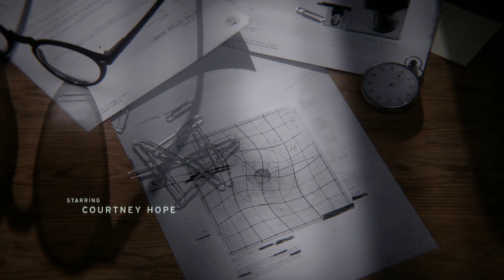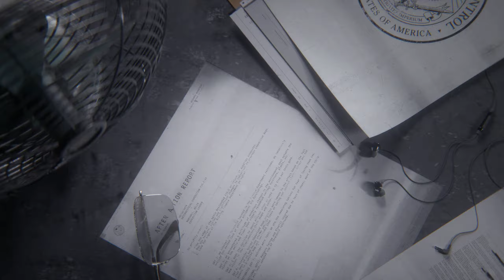Control: Gameplay 1